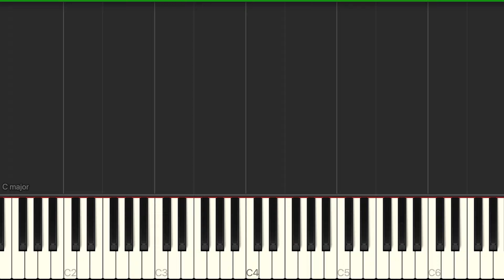Piano Tutorial I El Es Grande I Free Worship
This is a piano tutorial of the song "Él Es Grande".

Our website contains free resources: www. freeworshipteam.com